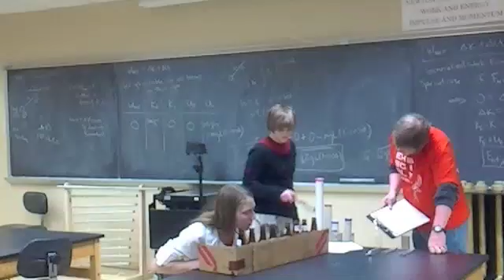Minnesota Science Olympiad 2011 HCIS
Sci Oly